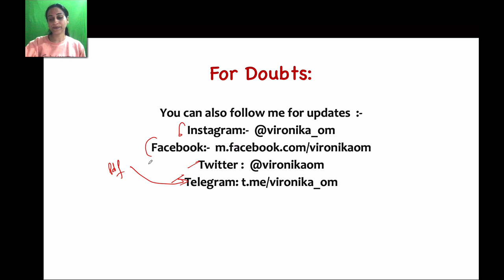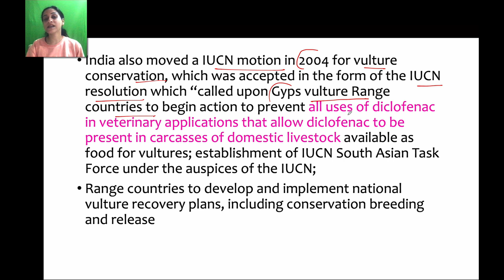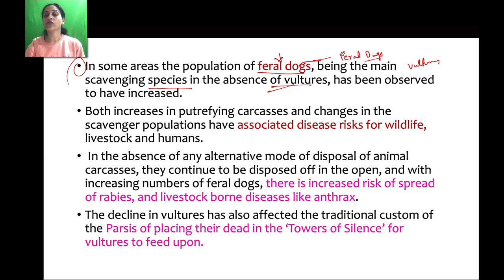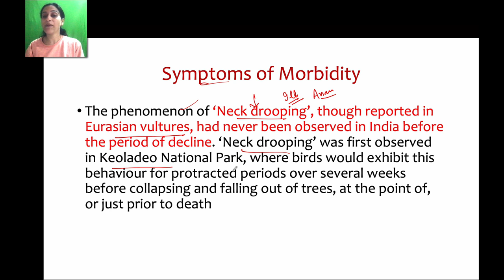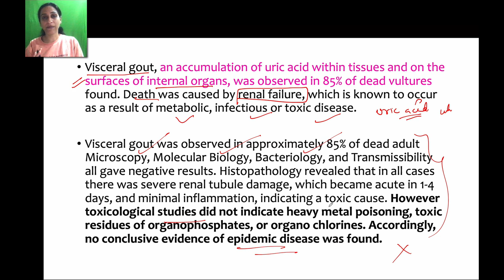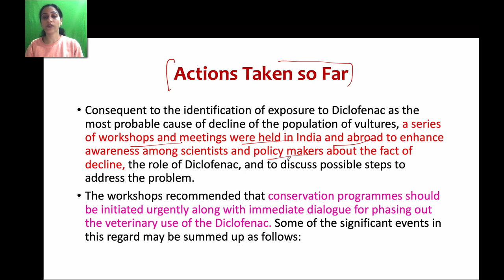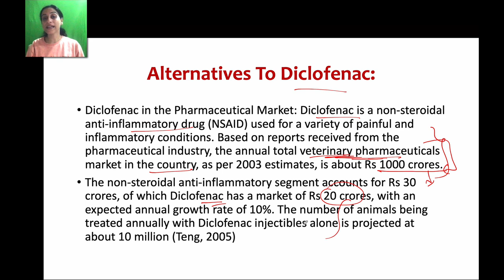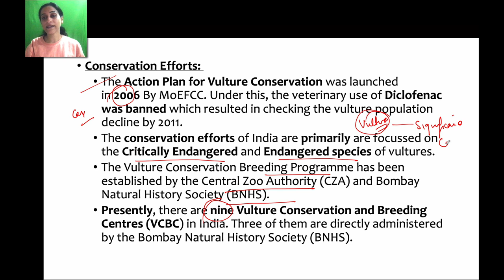Vulture Conservation in India - Causes and consequences of decline in Vulture population